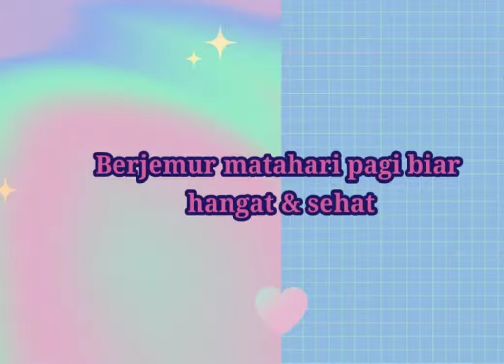Bawa nenek keluar berjemur Matahari.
Halo guysss...
Di vidio ini aku bawa nenek turun ke bawah apartemen olahraga ,sambil berjemur matahari. Orang tua memang banyak tidurnya jadi harus sering2 di ajak keluar jalan2 biar tidak tidur pagi .
Terimakasih yang sudah nonton vidio  saya,like,komen &subscrib.
happy watching  🤗😍🤗

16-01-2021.